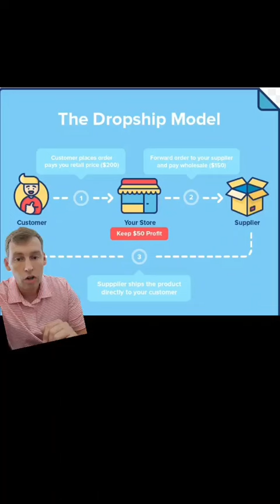How to Drop Ship & do Retail Arbitrage the "Right" way. My Story on School Supplies 🚫🖍💸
How to Drop Ship & Do Retail Arbitrage the "Right" way. My story is trying to find advertised sales on School Supplies, but drop shippers were buying up all the merchandise to take advantage of families for the school year!